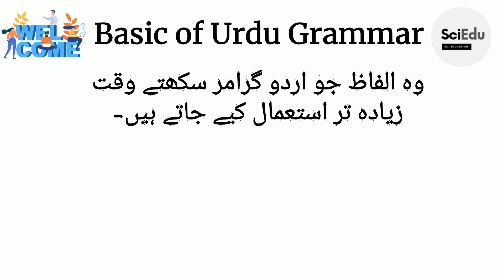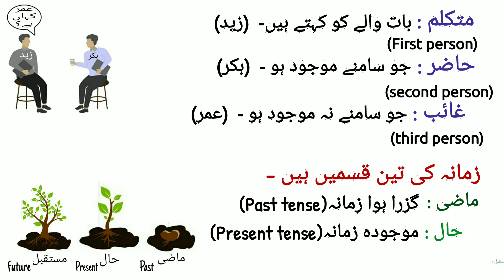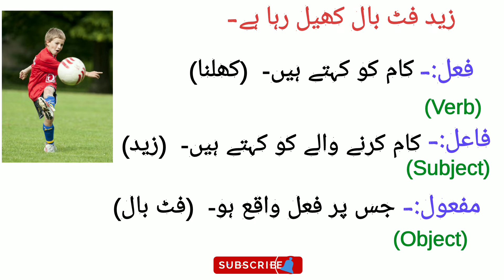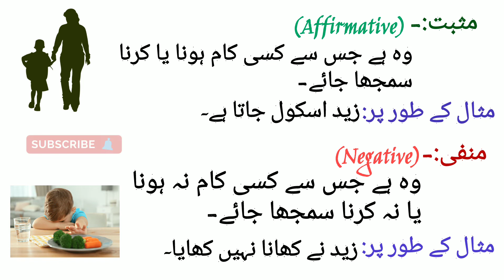Basic of Urdu Grammar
واحد
جمع
متکلم
حاضر

Solutions is available in the video.

Basic of urdu Grammar in English and Urdu

Urdu Grammar by
 Science Education